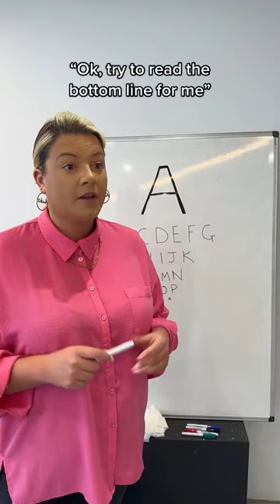I can’t see I’m blind 😅